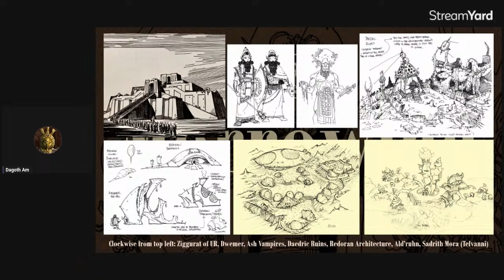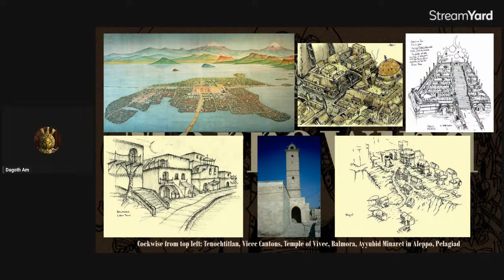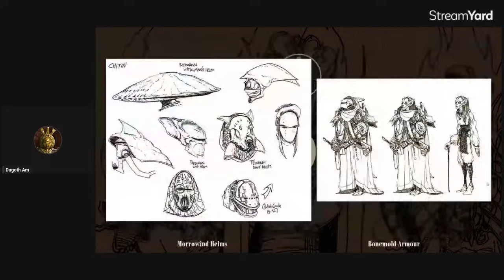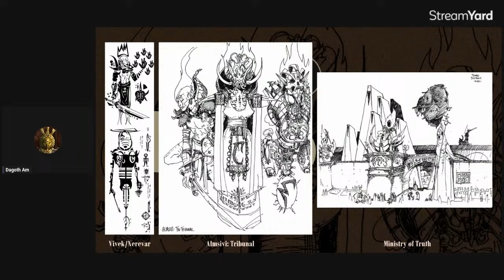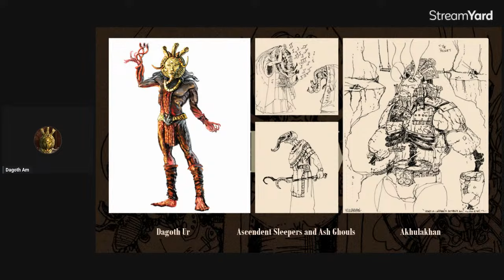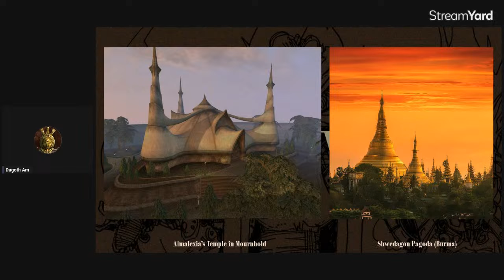AM Reviews #8: the Elder Scrolls III: Morrowind